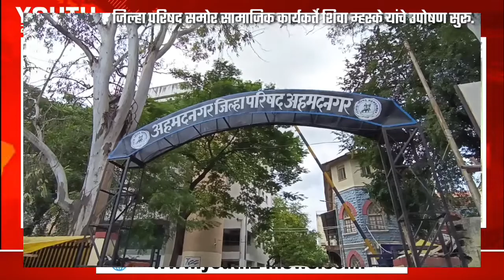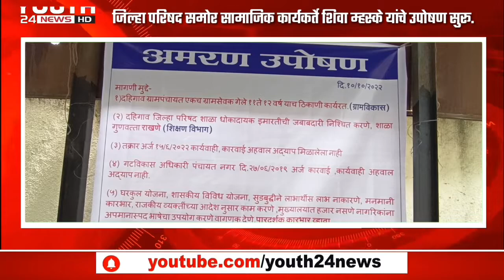अहमदनगर : जिल्हा परिषद समोर विविध मागण्यांसाठी सामाजिक कार्यकर्ते शिवा म्हस्के यांचे उपोषण सुरू !